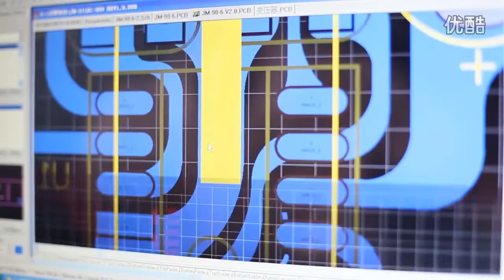Big Forest - 2D Stock Animation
We are the award-winning video animation company providing 2D Animations, 3D Animations, Whiteboard Animation, Explainer Videos, Typography Animation videos, Motion Graphics Videos, Social Media Animations, Animated Characters videos, and Corporate Video Animations across the USA.